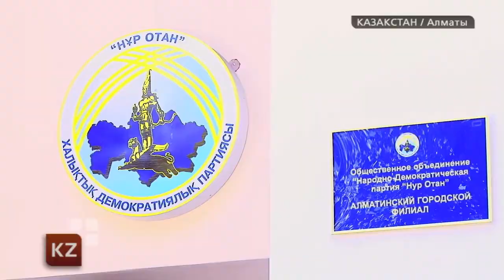Готова ли экспертная группа «Нур Отана» решить проблемы ипотечников?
Около пятидесяти ипотечников не пустили сегодня в алматинский филиал Нур Отана. За закрытыми дверьми, нуротановцы попросили банки приостановить выселение неплательщиков хотя бы до осени. За этот срок экспертная комиссия, надеется найти пути решения проблемных займов.

Ситуация Сауле Батырбековой действительно безнадежна. Она - инвалид третьей группы, ее жилье заложено в банке за ипотеку племянницы. Сейчас дело находится на рассмотрении суда, и в любой момент Сауле может оказаться на улице.
Предоставлять альтернативное жилье выселенным семьям, предлагает Зауреш Батталова. Правозащитница напоминает, что в декабре прошлого года на парламентских слушаниях обсуждали выделение социального жилья. Которого, до сих пор, никто так и не увидел.

На сегодняшний день, не могут выплачивать проценты ипотеки около трех тысяч семей. Общая сумма судебных актов превышает 250 миллионов долларов. Судьбу проблемных ипотечников будет решать экспертная группа, созданная в феврале этого года.